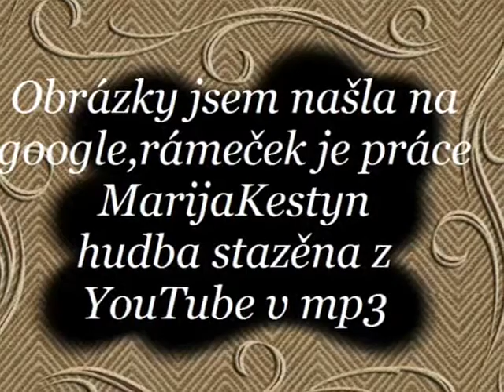Gerschwin´s Summertime močály a mokřavy.wmv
Na YouTube jsem našla hudbu,která se často hrávala za mých mladých let .
V Google obrázky močálů a mokřav .Snad udělají radost i Vám...
"Summertime", hudební skladbu spravuje
Warner Chappell